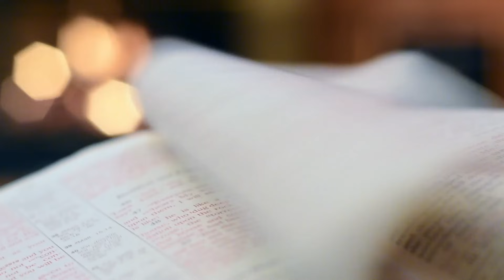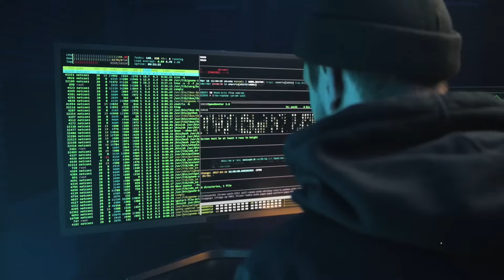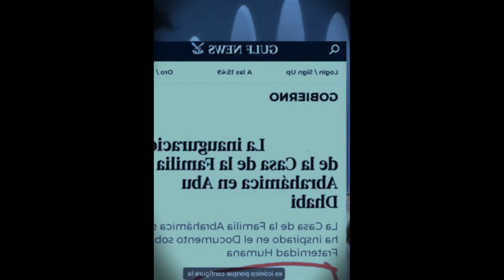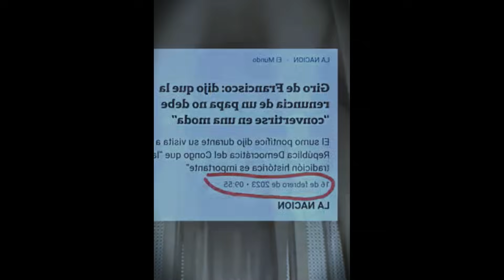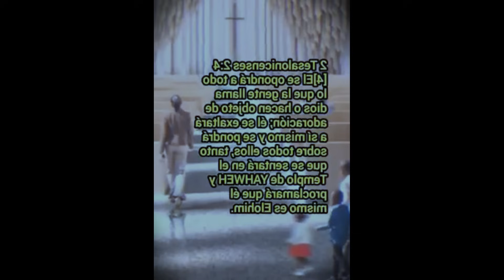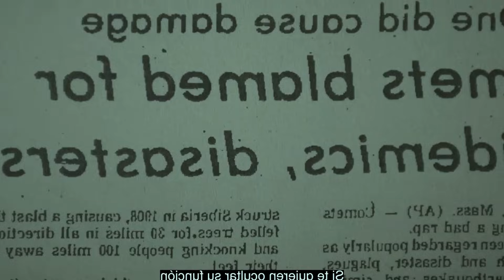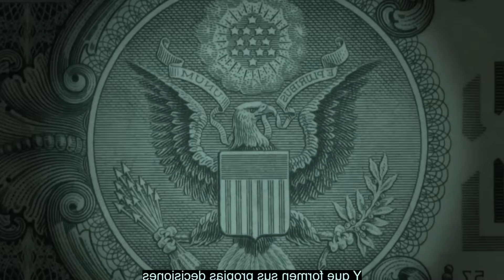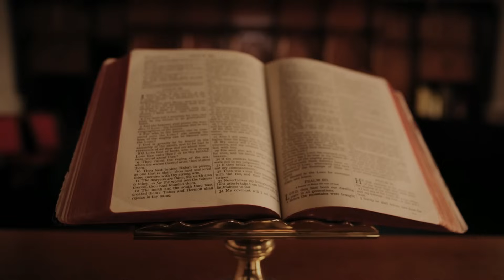😱INSÓLITO !! UNA RELIGION MUNDIAL ESTA POR DECLARARSE ⛔️ MIRA ESTE VIDEO ANTES QUE LO ELIMINEN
Créditos de imagen: Zawezo

Artist

AMD MUSIC LLC